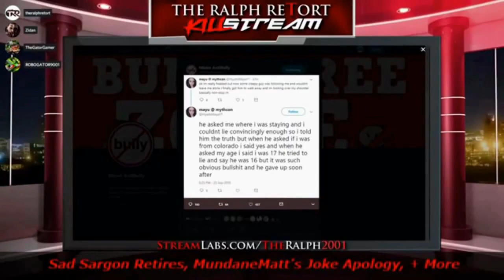Masked Antifa Soyboy Coward Calls Me Out By Name But Has Jack To Say @ Milwaukee Trump Protest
I've seen this masked antifa soyboy coward in Madison a couple times apparently, according to zim.  ANOTHER SJW that's getting bussed in to my city to spread bs.  Delightful.  Also notice the chant "Humanity 1st, not America 1st!"  No, America 1st, BITCH!